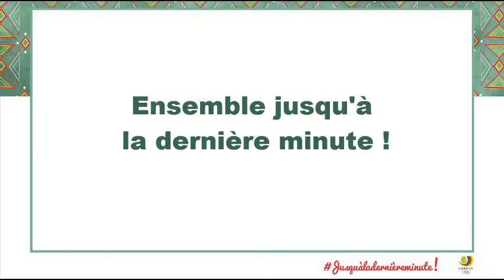Tokyo 2020: MAXIMEYEGNONG NJIEYO en roue libre